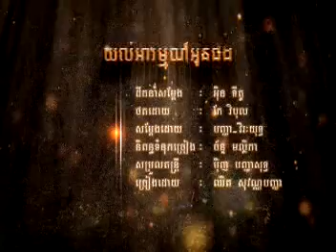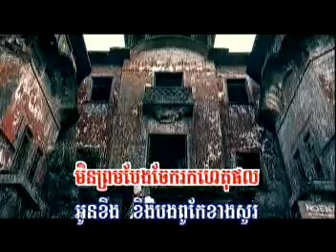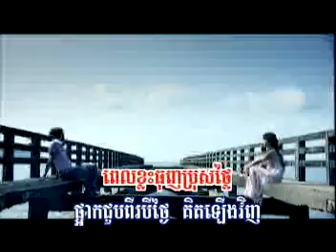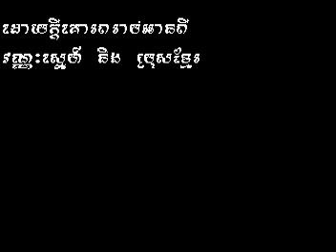Yul Ahrom Oun Phorng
H.M VCD 159 Panha